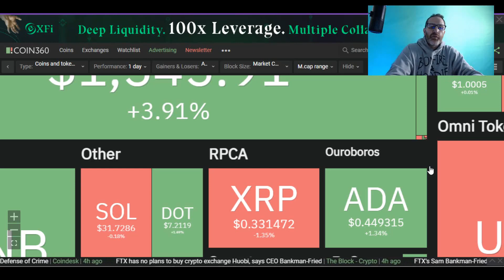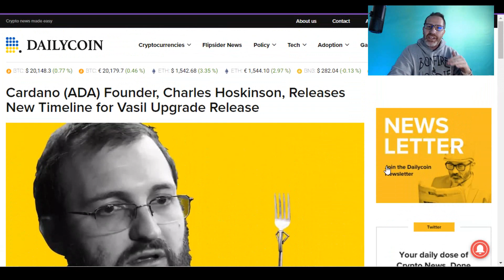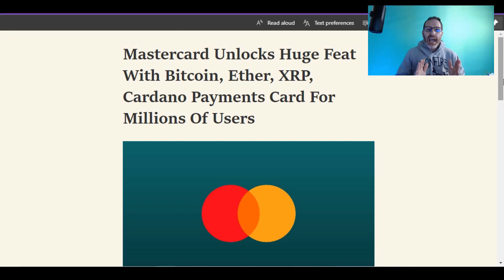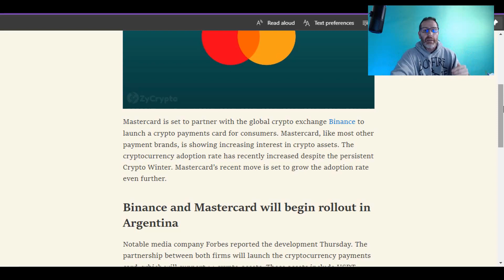🚨XRP ADA MASTERCARD🚨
Big news as Mastercard partners up with Binance allowing the usage of Ripple Labs XRP, Cardano ADA and a few others for payment! Ripple XRP and ADA both are shown support from Mastercard as yet another gesture to the SEC to step back and not classify these as securities.

🚨ARTICLE LINKS🚨

read://https_dailycoin.com/?url=https%3A%2F%2Fdailycoin.com%2Fcardano-ada-founder-charles-hoskinson-releases-new-timeline-for-vasil-upgrade-release%2F

read://https_thecryptobasic.com/?url=https%3A%2F%2Fthecryptobasic.com%2F2022%2F08%2F16%2Fwells-fargo-mentioned-ripple-xrp-as-a-digital-currency-in-august-report%2F

read://https_zycrypto.com/?url=https%3A%2F%2Fzycrypto.com%2Fmastercard-unlocks-huge-feat-with-bitcoin-ether-xrp-cardano-payments-card-for-millions-of-users%2F

2022 will have so many big events for Stellar XLM and Ripple XRP.. With ETH and BTC dealing with gas fees, XLM and XRP don't have the same concern.

Money Gram